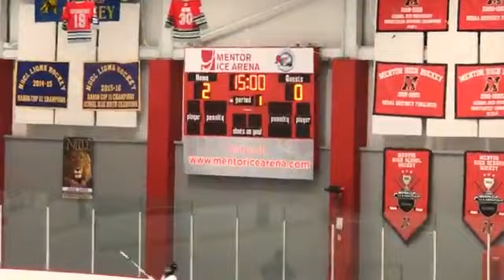Columbus Caps 10 3 2022